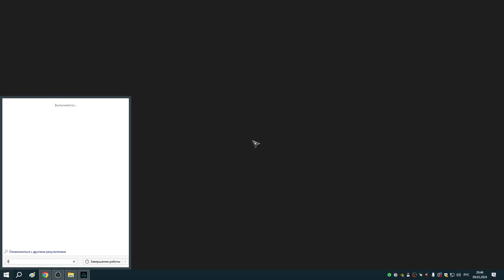168 Реда за два дня и Пьер